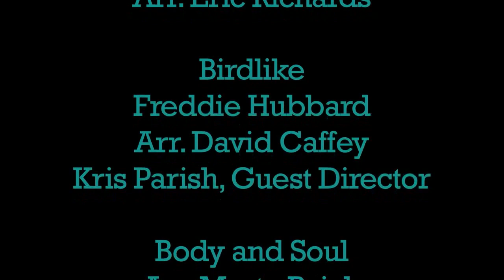Santiago High Jazz Band 1 - CASMEC Preview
Santiago Jazz 1 was invited to perform at the 2020 California All-State Music Education Conference in Fresno on February 21, 2020.  This concert is a preview of their performance up in Fresno.  Santiago Jazz 1 is directed by Mike Gangemi.  They performed an outstanding set featuring not one, but two premieres!  One tune titled, “Swimming with the Sharks” by Gordon Goodwin and a second titled, “Blues for JM” by Mike Kamuf.  The people up in Fresno are in for a treat.  Great job being selected to be the only high school jazz band to perform at this conference.  Video provided by IE Music. Video provided by IE Music/IEMusicStore.com.  Thank you for your support of our small business which allows us to donate to local schools and to continue to videotape these events.